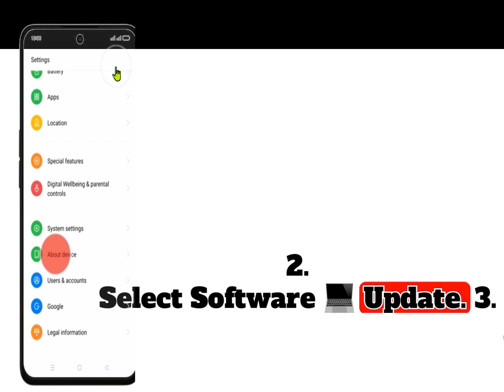How to Update♻️ OPPO SmartPhone Software in 2024: Step-by-Step Guide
Ultimate Guide: Updating OPPO Phone Software Like a Pro

OPPO phone software update
How to update OPPO phone firmware
Updating OPPO device software
OPPO software update tutorial
Step-by-step OPPO phone update guide
Keeping your OPPO phone software up-to-date
Tips for updating OPPO phone OS
OPPO software upgrade process
Ensuring the latest software on your OPPO device
OPPO phone update troubleshooting
OPPO Find X3 Pro software update
Updating OPPO Reno 6 Pro firmware
How to update OPPO F19 Pro software
OPPO A74 software update tutorial
Step-by-step guide for updating OPPO A16s software
Keeping your OPPO A54s software up-to-date
Tips for updating OPPO A15s phone OS
OPPO Reno 5 Pro 5G software upgrade process
Ensuring the latest software on your OPPO A93 device
OPPO Find X2 Neo phone update troubleshooting
Updating OPPO A15 firmware
How to update OPPO Reno 4 software
OPPO A53 software update tutorial
Step-by-step guide for updating OPPO A92s software
Keeping your OPPO F17 Pro software up-to-date
Tips for updating OPPO A5 phone OS
OPPO Reno 3 Pro software upgrade process
Ensuring the latest software on your OPPO A33 device
OPPO Find X2 Lite phone update troubleshooting
Updating OPPO A12e firmware
Firmware Update
Phone Update
Android Update
System Upgrade
Latest Version
Upgrade Process
Device Maintenance
Mobile OS Update